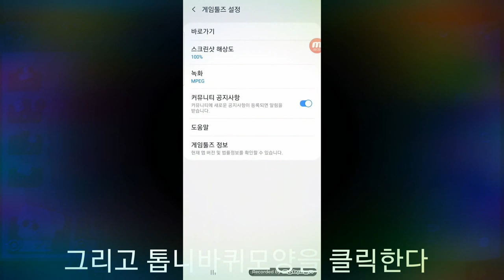게임툴즈/게임런처로 게임소리만 녹화하는법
간단합니다!(아마도?. )